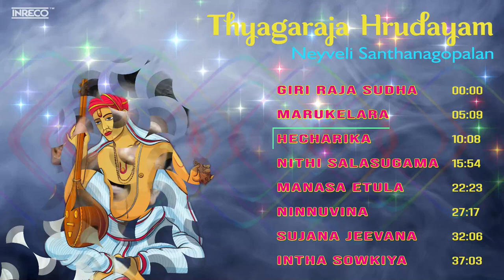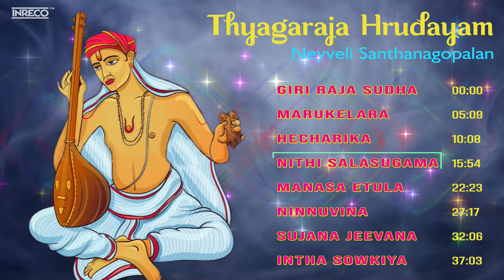Thyagaraja Hrudayam | An Accolade To Carnatic Legend - Neyveli Santhanagopalan | Carnatic Classicals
INRECO proudly presents "Thyagaraja Hrudayam" - An Accolade To The Carnatic Legend - Neyveli Santhanagopalan - an impeccable vocal performance with such a swooning swoon some powerful vocal. The Carnatic vocalist known for his concerts soaked in bhakti and bhava.

Songs Details:

Giri Raja Sudha 05:09
Marukelara (Neyveli) 04:59
Hecharika 05:45
Nithi Salasugama (Neyveli) 06:29
Manasa Etula (Neyveli) 04:54
Ninnuvina 04:48
Sujana Jeevana 04:56
Intha Sowkiya 06:41